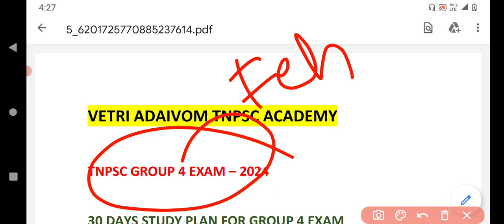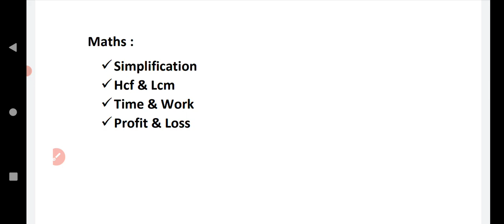🔥TNPSC GROUP 4 தேர்வில் 180+ எடுக்கனுமா? அடுத்த 30 நாள் இத மட்டும் படிங்க🔥30 Days Study Plan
TNPSC GROUP 1,2,4 EXAM ALL SUBJECT HAND WRITTEN NOTES AVAILABLE WITH LOW COST  / TNPSC தேர்விற்கு படிப்பவரா நீங்கள் ? அப்போ உங்களால் எல்லா பாடத்திற்கும் நோட்ஸ் எடுத்து படிக்க இயலவில்லையா? எங்களிடம் அனைத்து பாடத்திற்கும் Hand written Notes உள்ளது குறைந்த விலையில் வாங்கி கொள்ளலாம். கீழே உள்ளவை மூலம் எங்களை தொடர்பு கொள்ளவும். நன்றி

msg me in telegram  @vetriadaivomtnpsc